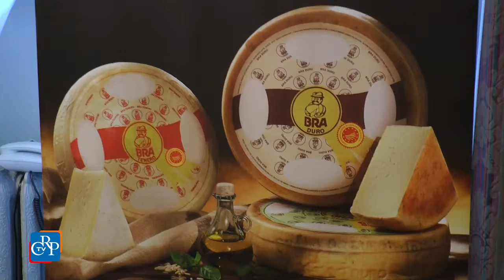Eccellenze piemontesi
Una risposta concreta alla crisi del latte viene dall’eccellenza dei formaggi italiani. Ne sono convinti gli operatori del settore, che lo hanno ribadito in Consiglio regionale, dove si è parlato di “Bra Duro”. Con l’assessore all’Agricoltura e numerosi consiglieri, erano presenti rappresentanti di Confindustria Cuneo, Assopiemonte Dop e Igp e del Consorzio vitivinicolo Alta langa Docg.